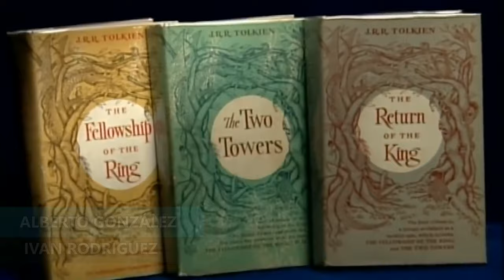Los MEJORES JUEGOS de EL SEÑOR DE LOS ANILLOS - TOP 15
El Señor de los Anillos está más de moda que nunca y aprovechamos para repasar los mejores videojuegos que se han lanzado a lo largo de los años de la mítica obra de Tolkien, escogiendo los 15 mejores. ¿Cuáles son tus favoritos?